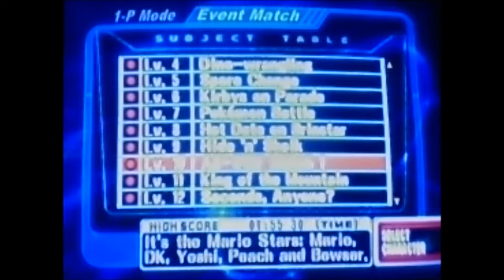Lets Play Super Smash Bros Melee; Training and Stuff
This is Episode 1 of SSBM! I'm doing the training and other stuff, as well as a Melee fight! I don't own this sound effect, property of Nintendo. No copy right on anything I said, or shown.

7iPRLvXZM_7N_hlatODMy-